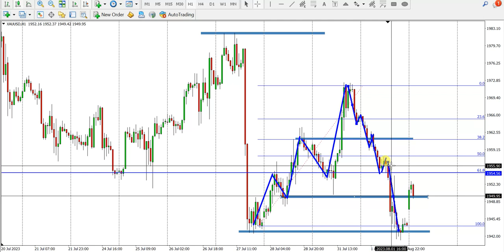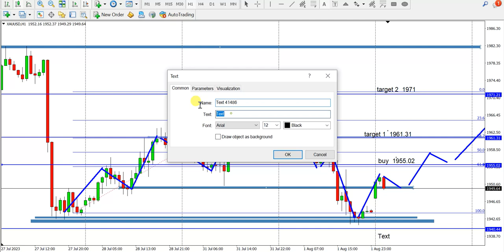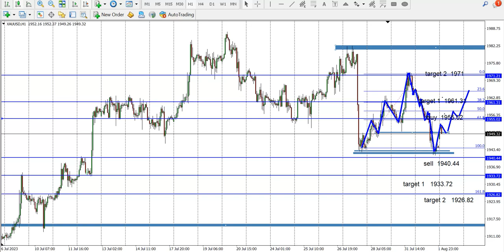USD Berpotensi Menguat Kecil Meski dibayangi Support, Analisa XAU-USD hari ini Rabu 02 Agust '23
Emas Berpotensi Menguat, memasuki Agustus yang penuh tantangan bagi beberapa market. Menurut Riwayat, Agustus menjadi bulan kedua terbaik bagi emas. Ini berarti emas mencatatkan rekor kenaikan terbaiknya sepanjang bulan Agustus. Mampukah Emas Rebounce ? simak analisa xau hari ini selengkapnya.

Tapi waspada, karena semua bisa saja berubah, tergantung keadaan yang berlaku di tahun berjalan. Saat ini pasar menunggu dengan cermat apa yang akan dilakukan Fed berikutnya pasca kenaikan suku bunga Juli.